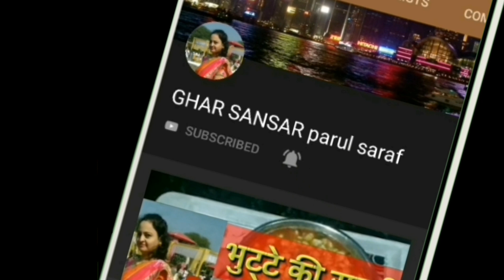Maggi Masala Recipe | Maggi banane ki recipe | Maggi Recipe in hindi | Veg Maggi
मैगी जब बन कर तैयार होती है, तब उसकी खुशबू मानों दिल को छू लेती है।मैगी खाना यूं तो हर किसी को पसंद है और लोग इसे बाजार से लाकर खाते भी हैं। मैगी का असली टेस्ट छिपा होता है उसके मसाले में जो कि टेस्‍टी फ्लेवर देता है। हम सभी एक अंदर एक सवाल हमेशा रहता है कि मैगी का मसाला आखिर कैसे बनता है |तो क्यों न मैगी का मसाला घर पर ही तैयार कर लिया जाए। इस होममेड मैगी मसाले को यदि अन्य व्यजंनों में डाला जाए तो उनका जायका भी कई गुना बढ़ जाता है।
Today we will learn to make our own flavorful maggi masala recipe at home. The secret lies in the correct proportion of mixing the masalas & spices. It gives a unique awesome flavor & enhances the taste of the noodles.  This easy recipe will make our own delicious noodles tastier at home .
For instant notification of my new videos please follow-